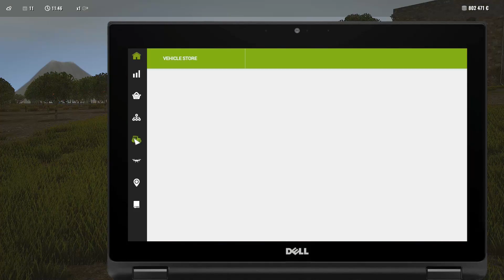ITALIA | Pure Farming 2018 | #11 Plantación de Naranjos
Juego: Pure Farming 2018
Plataforma: pc, ps4 y xbox one

A cosechar Naranjas, compramos una plantación de Naranjos, le damos los cuidados necesarios para que crezcan las Naranjas y a cosechar.

Maquinaria usada:

Mitsubishi L200 Monster
Tractor Landini 5-115 H
Pulverizador Akpil Chwast XL SAD
Tractor JCB 4220
Remolque SIPMA WA 600 DELFIN AGUA
Remolque SIPMA NS 1600 KOMBO
Camión DAF XF Euro 6
Remolque Dump Wielton  Strong Master